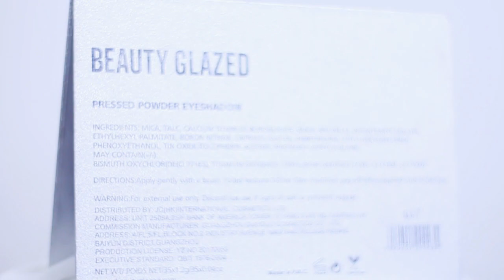BEAUTYGLAZED IMPRESSED YOU EYESHADOW PALETTE REVIEW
Hai~
Kali ini aku review eYESHADOW bEAUTYGLAZED iMPRESSED YOU EYESHADOW PALETTE,
mulai dari harga, packaging, warna dan lain sebagainya bakalan kita bahas tuntas
So
Jangan lupa ikutin Media Sosialku ya!!!

Untuk keperluan bisnis kalian bisa hubungi aku lewat email